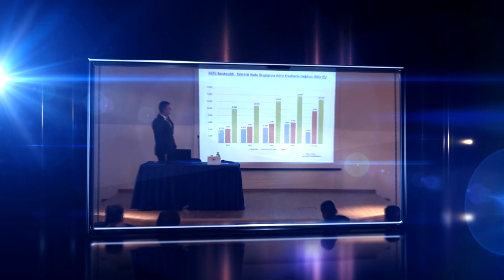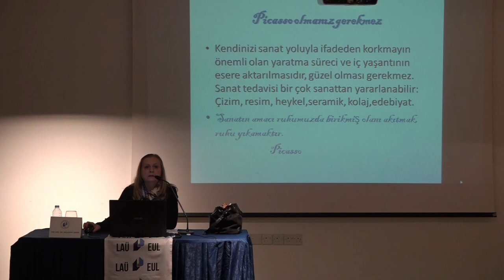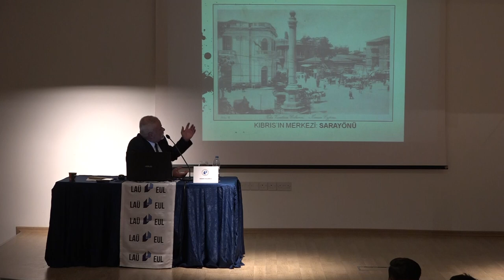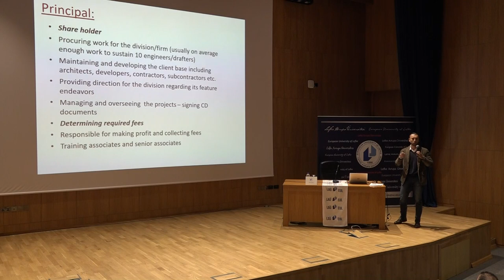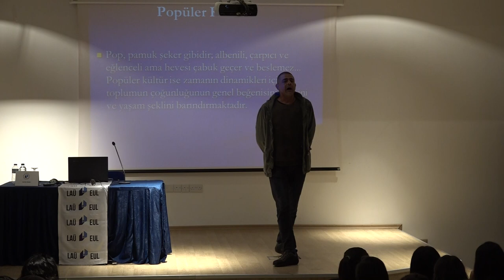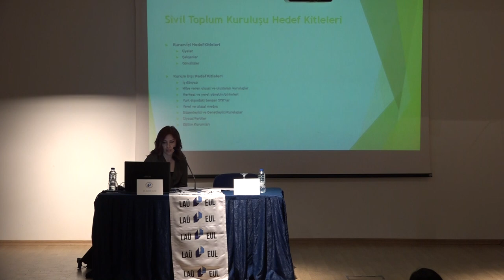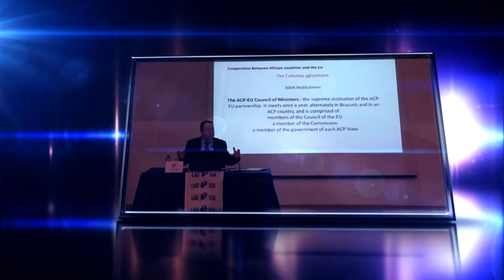LAÜ SOSYAL, 17-21 ARALIK 2018